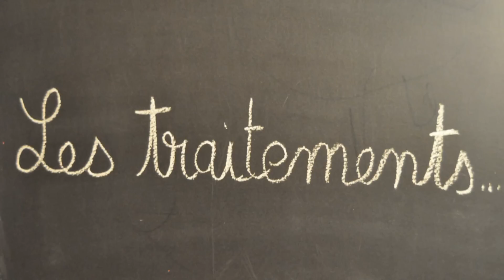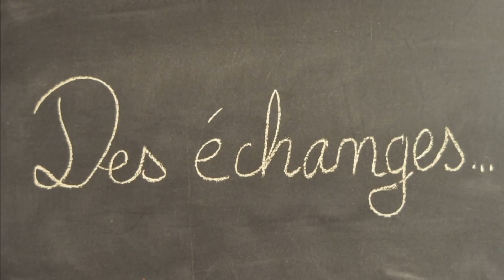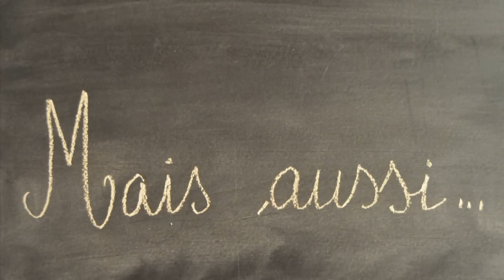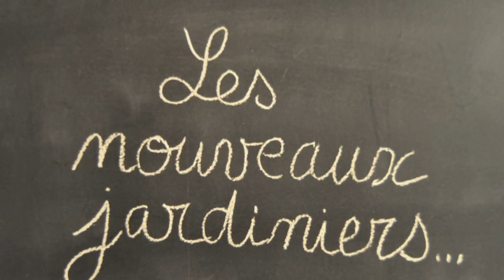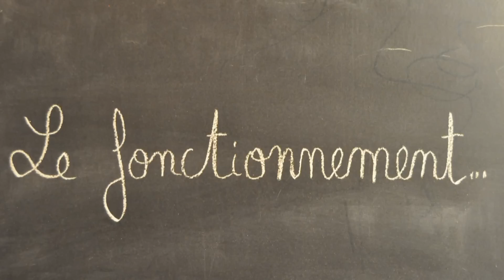30 ans du club des jardins familiaux des Salines - Villeneuve les Salines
Quartier de Villeneuve les Salines - La Rochelle